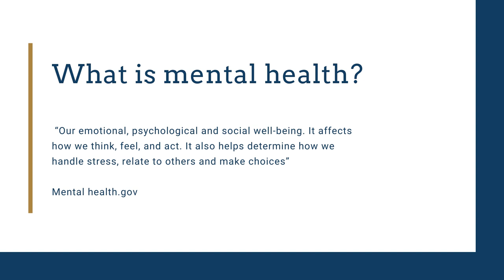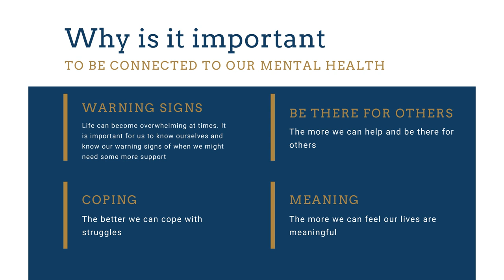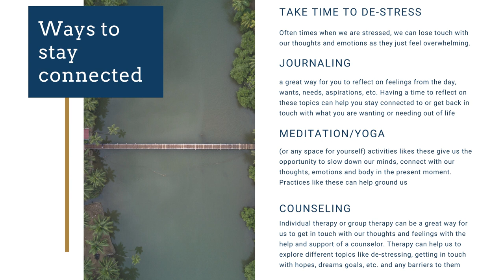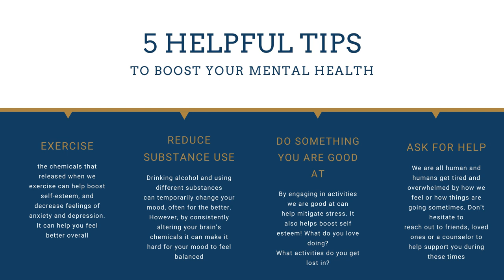Wellness Wednesdays: Staying Connected to Your Mental Health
Welcome to our Wellness Wednesday video series. My name is Christina and I am a doctoral extern here at the Towson University Counseling Center. Staying in touch with our mental health is such an important factor for feeling our best and knowing when we might need a little extra support!